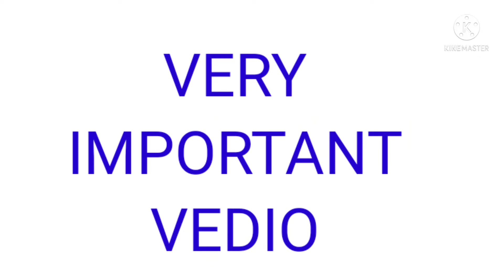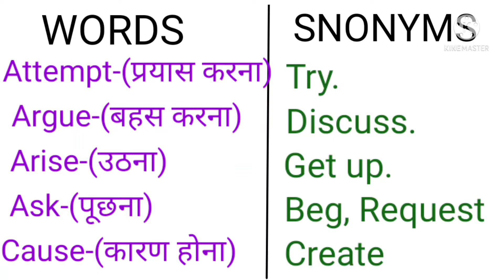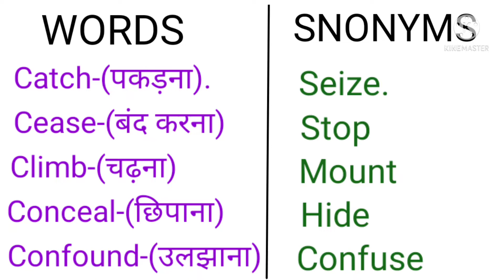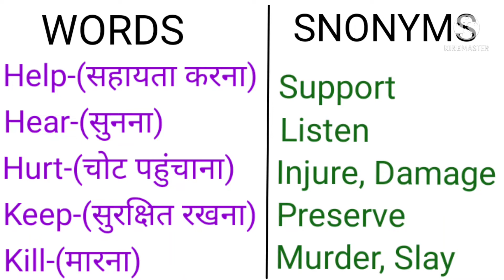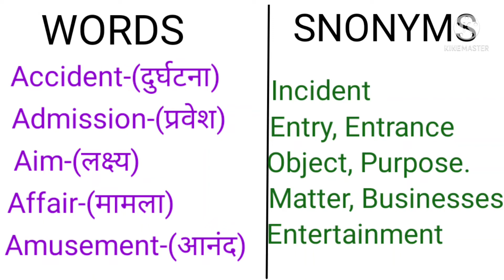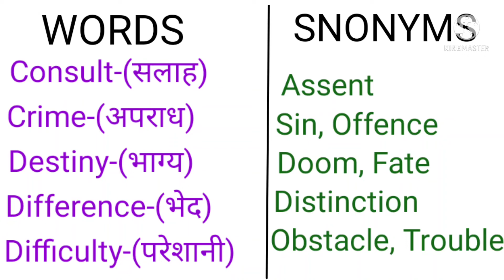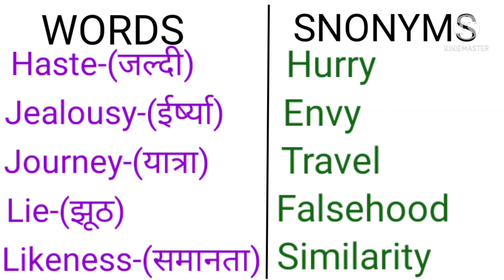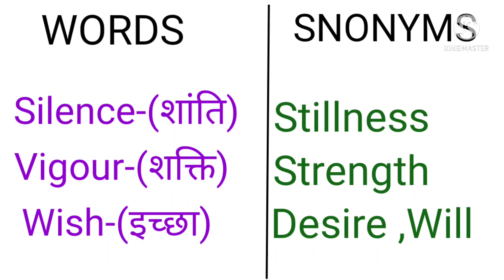Most Important SYNONYMS#BEST TRICK TO LEARN#ENGLISH VOCABULARY#MOST USEFUL SYNONYMS#BEST METHOD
Most Important SYNONYMS#BEST TRICK TO LEARN#ENGLISH VOCABULARY#MOST USEFUL SYNONYMS
BEST METHOD TO LEARN SYNONYMS